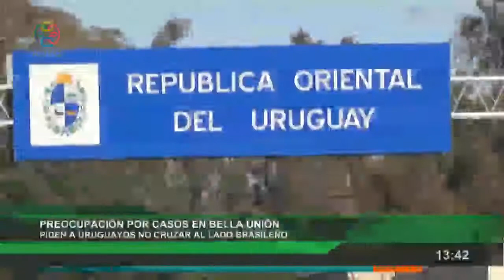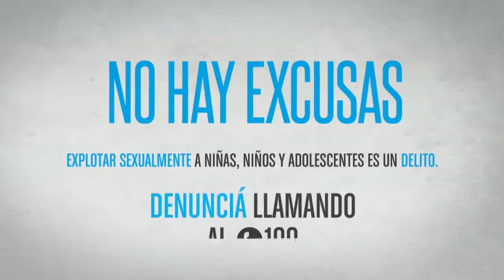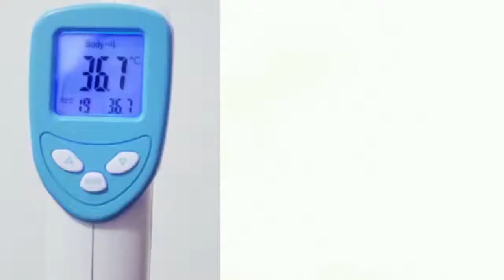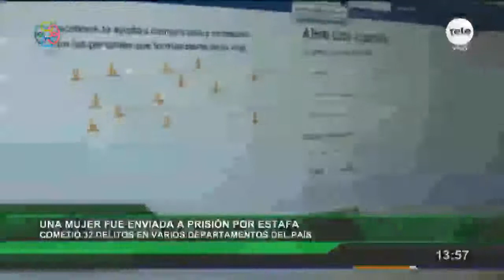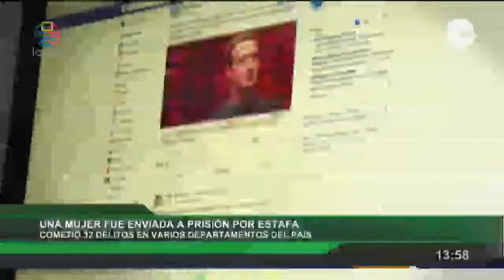Red Informativa Primera Edicion 30 07 2020